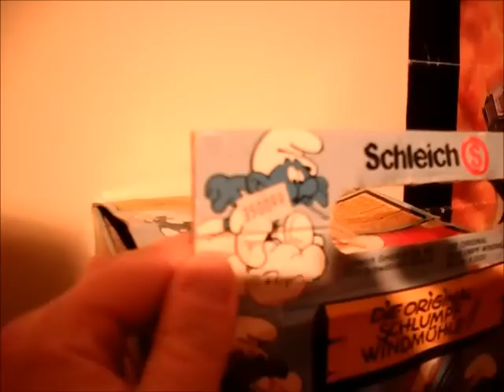Aldeia de Estrumpfes Smurfs Schtroumpfs Pitufos Puffi Schlümpfe Smurffit 蓝精灵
3º video de colecções completas bonecos estrunfes